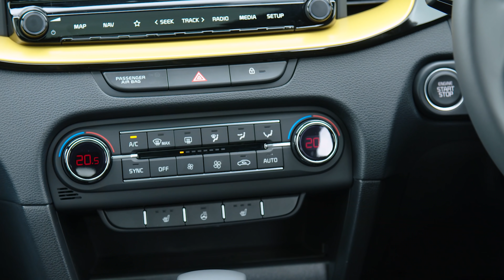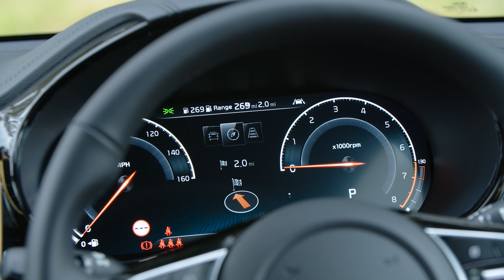Please don't buy a BMW X2. Get one of these instead. (KIA XCeed First Edition Drive and Review)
The XCeed marks KIA's entry into a very odd, but hotly contested marketplace. The tiny crossover-you-should-have-bought-a-hatch segment, personified by cars like BMW's X2 and Audi's Q2. I've often been a fan of KIAs, but I don't like this car segment - so can this vehicle really prove worth your time?

Pendle Lease can supply any make or model of car and van with a leasing package tailored to your needs, whether it be a business or personal lease.  - where you will find all of the latest leasing special offers.  Once you’ve found something you like, give them a call on 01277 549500 or email and one of the Pendle Team will be happy to help!